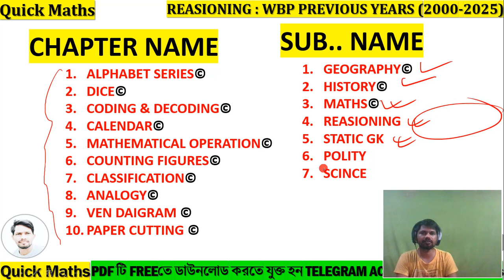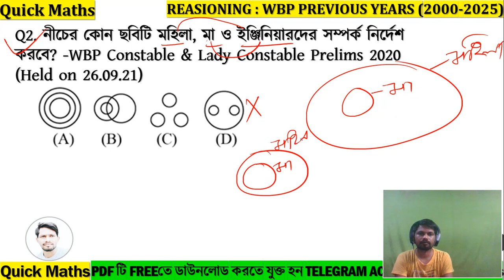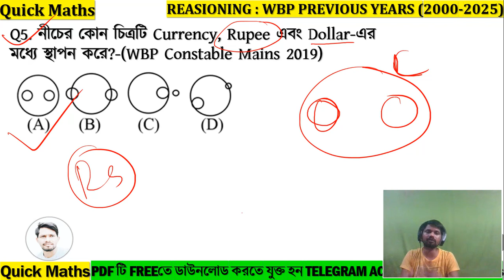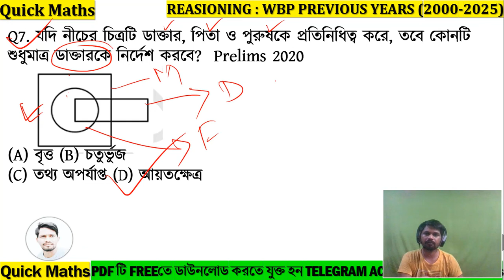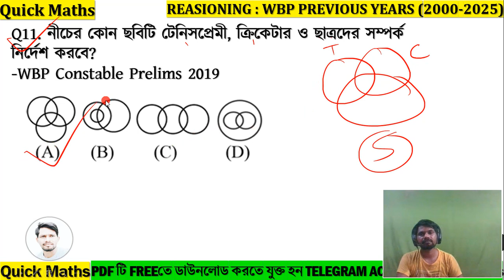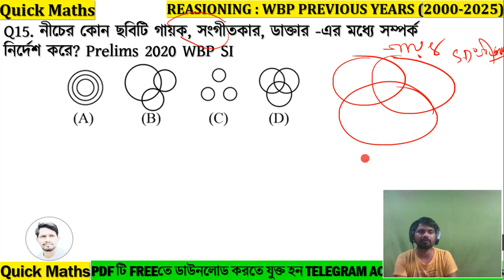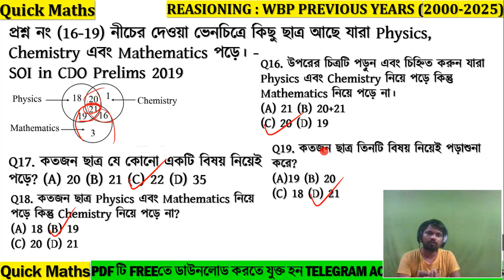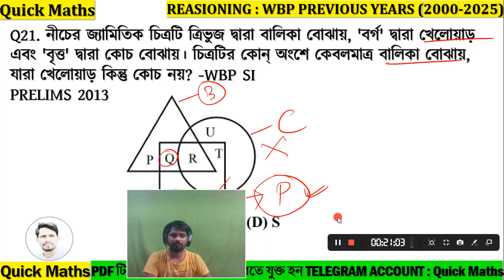(2000-2025) PREVIOUS YEARS VEN DIAGRAM || REASONING CLASS CHAPTERWISE || বিগত বছরের প্রশ্নোত্তর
⭐⭐𝗪𝗕𝗣/KP 𝗣𝗥𝗘𝗩𝗜𝗢𝗨𝗦 𝗬𝗘𝗔𝗥𝗦⭐⭐

⭐𝗦𝗦𝗖 𝗚𝗗 𝗣𝗥𝗘𝗩𝗜𝗢𝗨𝗦 𝗬𝗘𝗔𝗥𝗦  2024⭐

🗞️ 𝗧𝗬𝗣𝗘𝗪𝗜𝗦𝗘 𝗠𝗔𝗧𝗛𝗦 𝗦𝗢𝗟𝗨𝗧𝗜𝗢𝗡 🗞️

 👉Kalkata Police SI & Constable
👉WBP SI & Constable
👉WB Excise SI & Constable
👉WB Jail Police
👉MTS
👉KP

Most important ven diagram reasoning Advance ven diagram reasoning
previous year ven diagram reasoning
ven diagram reasoning bengali

ven diagram reasoning  practice set
Quick Maths
 2021
wbp constable
wbp constble answer key 2019 wbp constable 2019 preliminary answer key
wbp time and work in bengali
wbp constable ven diagram reasoning
wbp reasoning ven diagram reasoning
previous year time and work  for wbp
wbp reasoning question
previous year train maths train maths problem
previous year train maths
time and work wbp
WBCS
SSC CGL
KVS
Bank PO
CTET
previous year ven diagram reasoning  maths  math in bengali
previous year compound Ration_and_Proportion  marathon class
previous year train maths  subir das
tw math
profit and Loss shortcut trick to solve previous year train maths train maths quick_maths in benrt tricks